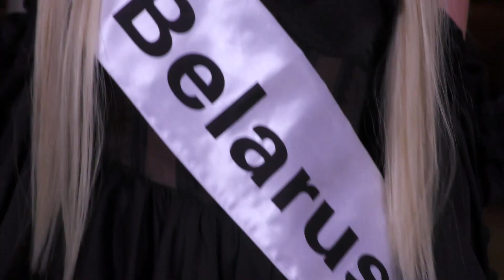Miss Humanity Universe 2022 Identity of contestants